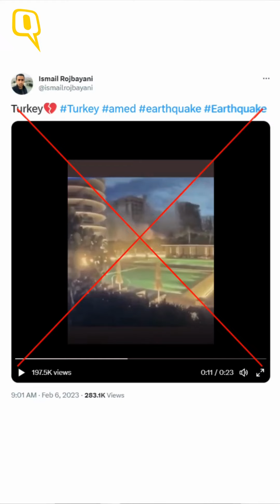Fact-Check: Old Video From Florida Shared as Building Collapse in Turkey Due to Earthquake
A 23-second video showing a building collapsing in Florida, USA, has gone viral on the internet following the 7.8 magnitude earthquake that rattled parts of Turkey and Syria on Monday, 6 February, with people claiming that it shows the impact of the earthquake.